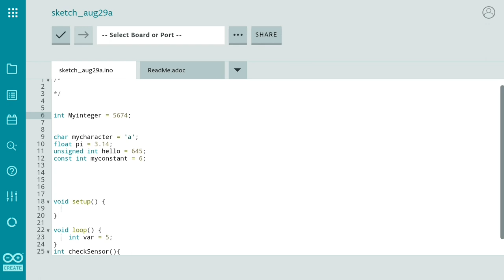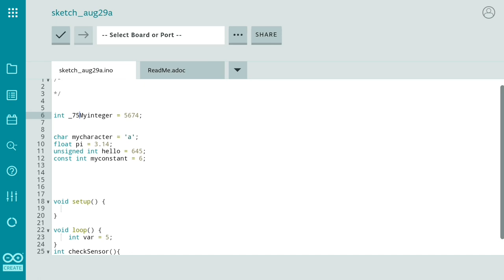Variables In Arduino Programming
Hello viewers
Today in this video i teach you what is Variables in arduino programming language and how do they work and how to use them in our programs.